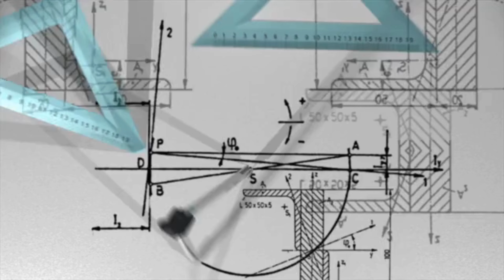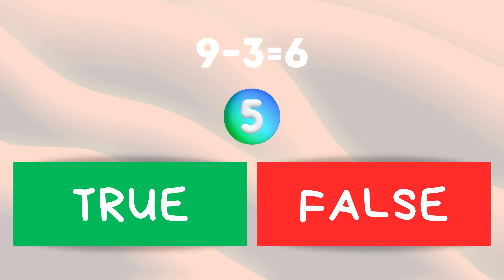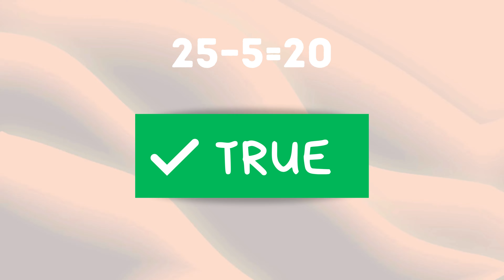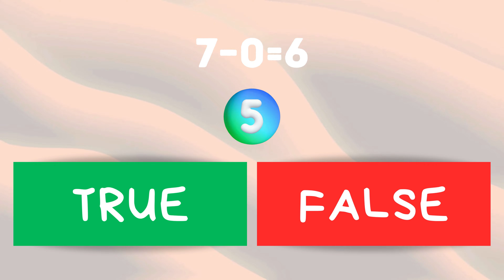Maths - Subtraction Quiz True or False | Little Thinkers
Maths -  Subtraction Quiz True or False

🧠 Are you ready to sharpen your subtraction skills? Look no further! Welcome to our engaging and educational True or False Subtraction Quiz - the ultimate challenge to test and enhance your mathematical prowess!

🔢 In this exciting video, we present a series of subtraction problems that will put your mental math abilities to the test. But there's a twist! Each question is accompanied by a true or false statement, adding an extra layer of challenge to the quiz. It's not just about finding the right answer; it's about applying your subtraction knowledge in a fun and interactive way.

🚀 Why should you take this quiz?

1️⃣ Educational Fun: Make learning subtraction an enjoyable experience as you tackle interesting and thought-provoking questions.

2️⃣ Interactive Challenge: Engage your brain with true or false statements that require critical thinking and precision.

3️⃣ Perfect for All Ages: Whether you're a student looking to reinforce classroom learning or an adult wanting to brush up on math skills, this quiz is suitable for learners of all ages.

🌟 How to play:

Watch each subtraction problem closely.
Analyze the given true or false statement.
Decide whether the statement is accurate based on your subtraction calculation.
Sharpen your mental math skills with each question!
🎓 Boost your confidence in subtraction and become a math whiz!

👍 Ready to take the True or False Subtraction Quiz? Click play now and let the mathematical journey begin! 🚀✨